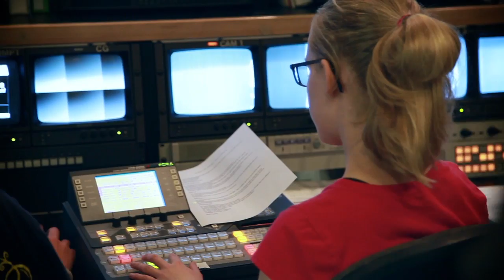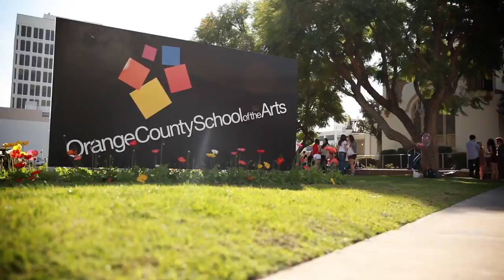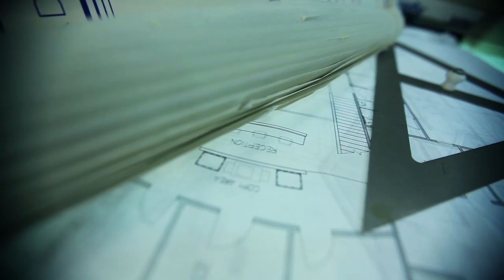OCSA Masterpiece in the Making Video Overview